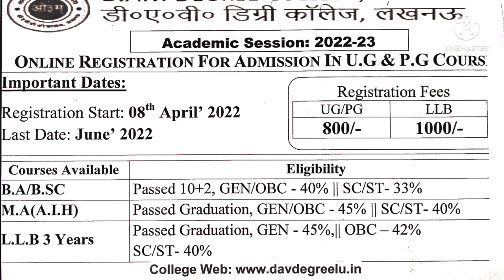D.A.V. DEGREE COLLEGE lUCKNOW Admission, Eligibility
dav degree college aishbagh motinagar lucknow admisson last date , process of admission , registration fee , eligibility criteria for admission of b.a ,m.a , b.sc ,ll.b. , all admission on marit based.